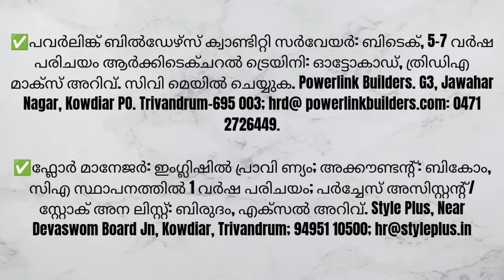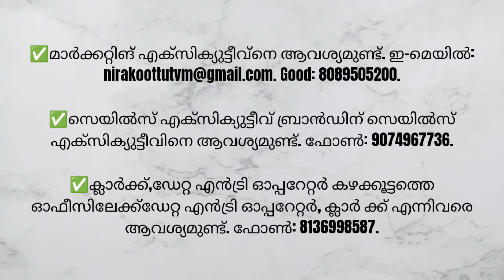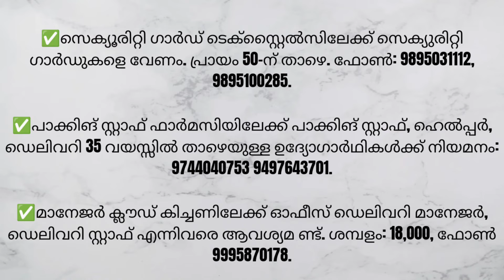Kerala Jobs Malayalam | Kerala Jobs For Freshers | Government Job Vacancy 2022 October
kerala